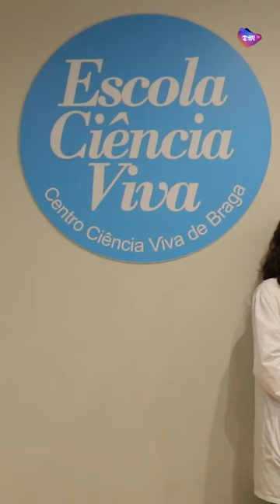Alunos de Braga descobrem a Ciência junto de verdadeiros cientistas da UMinho